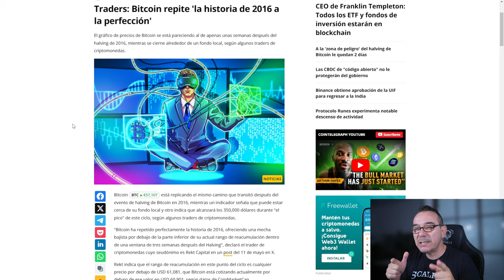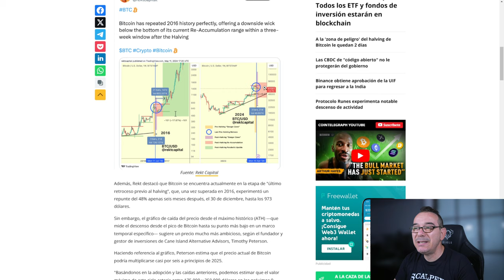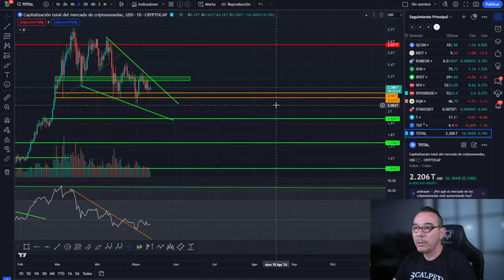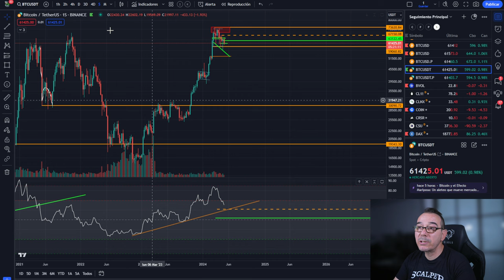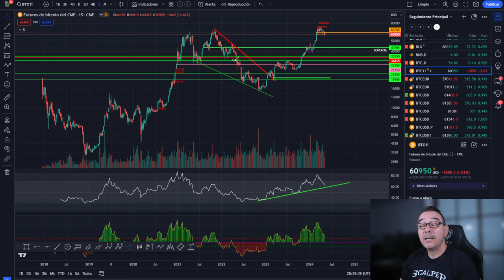💥🤢BITCOIN! GAP de futuros en 20k🤢 Si repetimos lo de 2016 ¿Dónde caeremos? 🤢💥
0:00:00 bitcoin gap de futuros
0:02:07 Bitcoin repetimos 2016
0:05:21 Bitcoin HOY donde caeremos